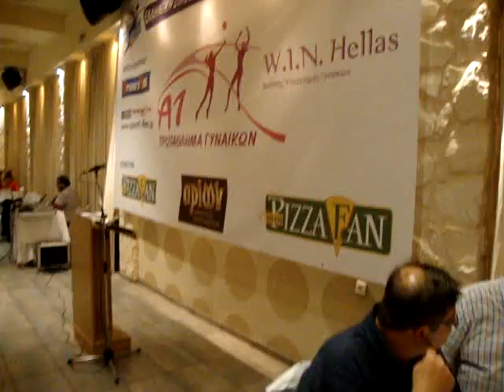Klirosi Omades A1G 30 09 2011